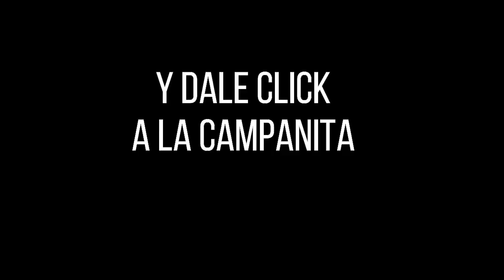LOTERÍA DE LA CRUZ ROJA Resultado MARTES 19 de abril de 2022 ✅🥇🔥💰 PREMIO MAYOR Y PREMIOS SECOS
Hola buenas noches, te presentamos los resultados de las loterías y chances en Colombia, vamos con el Resultado para la Lotería DE LA CRUZ ROJA del MARTES 19 de abril de 2022.

Resultado Lotería del Manizales MARTES 19 de abril de 2022

Resultado CRUZ ROJA 19 de abril
Resultado MARTES 19 de abril
Resultado astro luna MARTES 19 de abril
Resultado de la LOTERÍA DE LA CRUZ ROJA MARTES 19 de abril de 2022
LOTERÍA DE LA CRUZ ROJA 19 de abril
LOTERÍA DE LA CRUZ ROJA 19 de abril Premio MAYOR
invierte,
dinero,
gana dinero,
inversion,
loteria cruz roja 19 de abril,
premio mayor,
resultado de la loteria cruz roja 19 de abril,
resultado loteria cruz roja MARTES 19 de abril,
sorteo,
secos,
resultado de la loteria cruz roja MARTES 19 de abril,
mayor,
suerte,
ganador,
loteria,
cruz roja,
resultado,
resultados,
loterias,